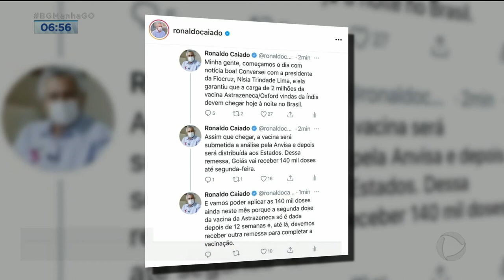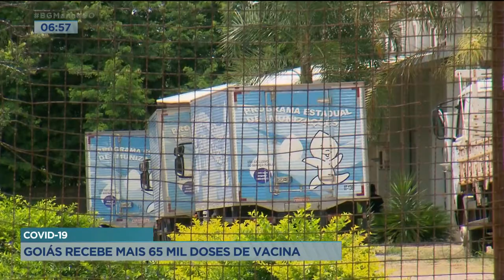COVID-19: GOIÁS RECEBE MAIS 65 MIL DOSES DE VACINA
GOIÁS RECEBEU MAIS DE 65 MIL DOSES DE VACINA CONTRA A COVID-19. DESSA VEZ SÃO IMUNIZANTES DA PARCERIA ENTRE A UNIVERSIDADE DE OXFORD E A ASTRAZENECA. QUEM CONTA OS DETALHES É A JULIANA PERTILLE.